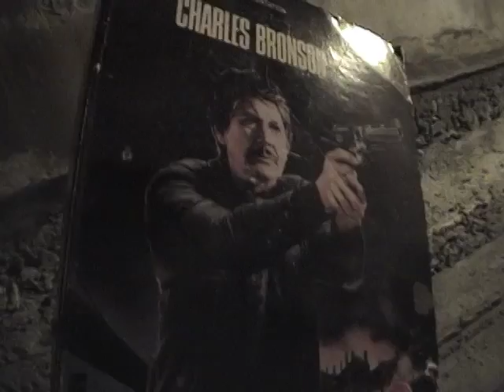BENGEORGE7 9.5.10 MEDIA MANSION NORTHAMPTON, MA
ONE OF THE BEST SETS/MOMENTS OF THE YEAR!